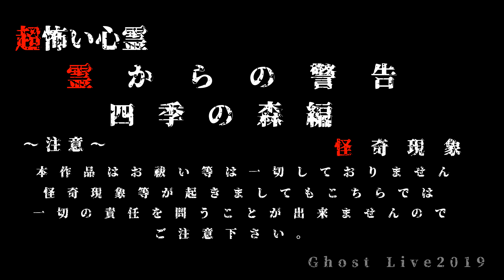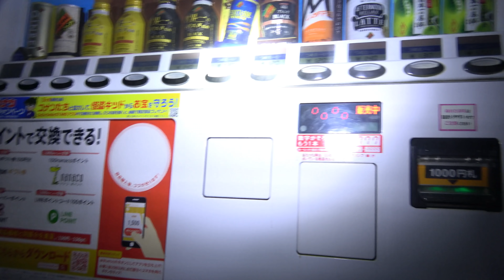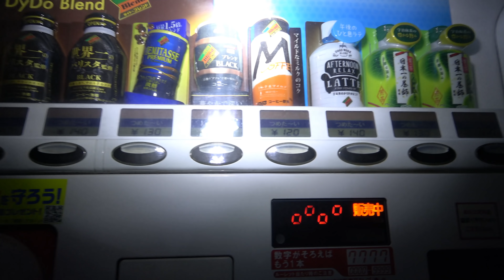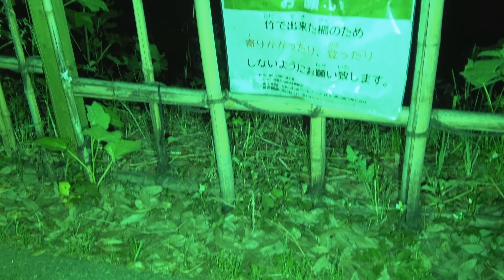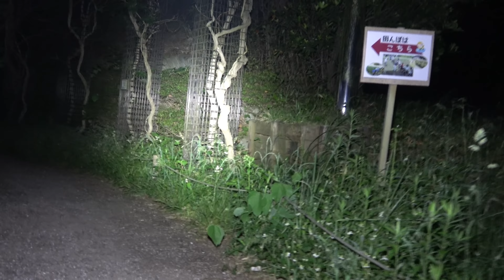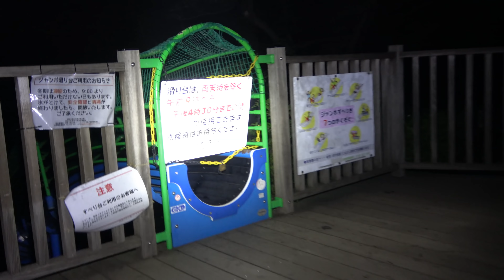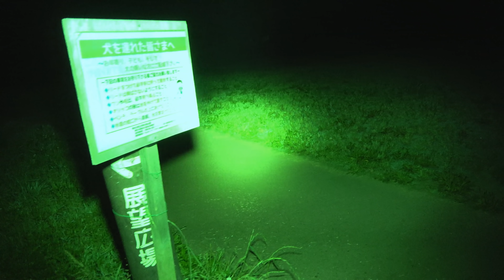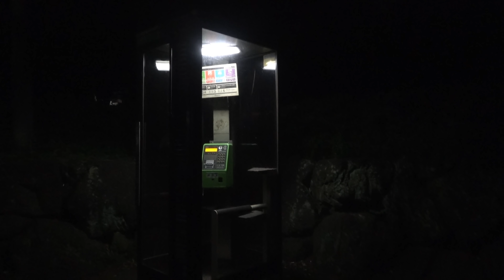【心霊 マジでやばい公園 5分2秒に霊からの声？】超怖い心霊 Ghost Live Distribution 何かに見られている感じがする曰くな公園編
超怖い心霊 Ghost Research 何かに見られている感じがする曰くな公園編
今回は神奈川県の某所にある曰くな公園
前回は女性の叫び声が聞こえた
再検証で行きました
5分2秒に声が被る
どるｋが挑む

かなり危険な場所でした。

※ 廃墟探索も続行中で